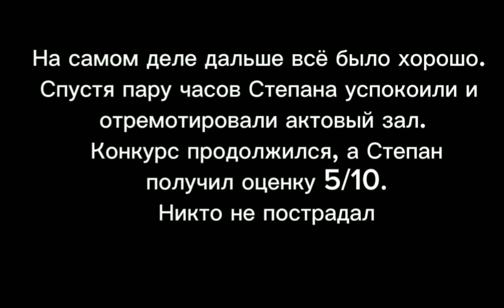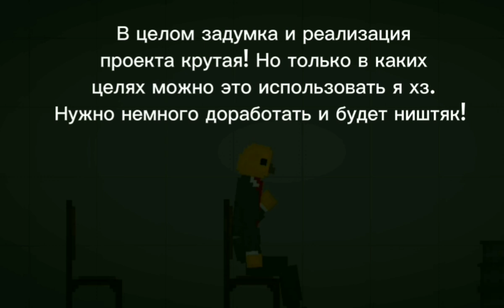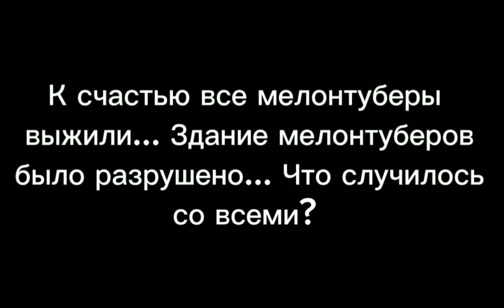МелонТуберы 4 серия. МистерМастур Бист